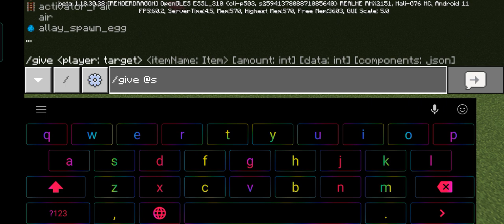im not another disappointing clickbaiter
I messed up I used sponge and not glow stone block why I'm so dumb?